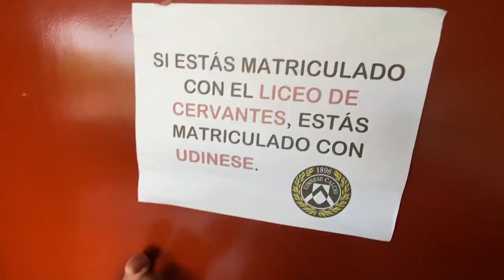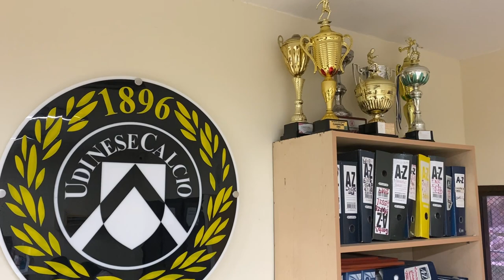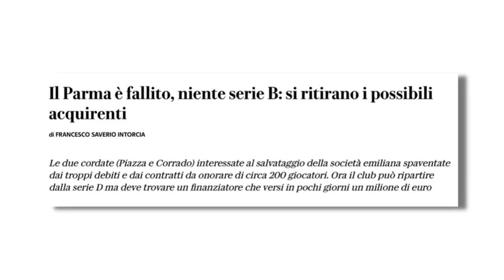FARE L' AGENTE FIFA IN COLOMBIA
Terzo capitolo dei nostri italiani che vivono in colombia.

Buona visione

Ciao a tutti  il mio nome è Francesco nato nel 1992 a Foggia,  fino a poco più di un anno fa vivevo in Italia e il mio lavoro era giocare a pallacanestro, poi per pazzia ho deciso di sconvolgere la mia vita e mi sono trasferito in Colombia (Cartagena).
Ho deciso di aprire questo canale youtube per mostrarvi come è questo Paese a 360° gradi.

P.s. per adesso sono fermo qui ma un domani chissà.

Attrezzatura:

Iphone 11 Pro

Micrófono BOYA